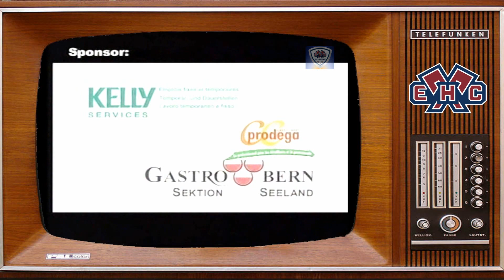EHC Biel vs. HC Sierre NLB Playoff-Finals 2006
Bericht von Telebielingue über Spiel Nr. 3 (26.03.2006) der NLB-Playoff-Finalserie

5 Tage später sicherte sich der EHC Biel in Spiel 5, mit dem aussergewöhnlichen Skore von 10:0, den 2. NLB-Meistertitel. In der darauf folgenden Ligaquali gegen Gottéron holte man sich immerhin 2 Achtungserfolge mit deutlichen Auswärtssiegen. Doch zum Aufstieg reichte es nicht und das Bieler Publikum musste sich noch 2 weitere Saisons lang gedulden.